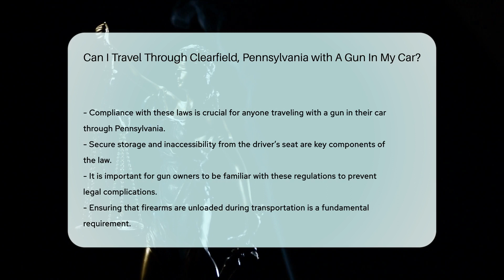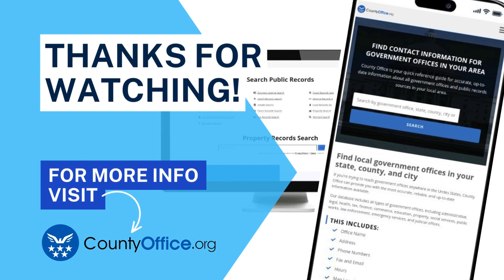Can I Travel Through Clearfield, Pennsylvania with A Gun In My Car? - CountyOffice.org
Can I Travel Through Clearfield, Pennsylvania with A Gun In My Car? Are you planning to travel through Clearfield, Pennsylvania with a gun in your car? Understanding the state's laws on gun transportation is crucial to avoid legal issues. Pennsylvania permits the transportation of unloaded firearms in a vehicle, provided they are not accessible from the driver's seat and stored securely. To learn more about the regulations and requirements for traveling with a gun in Clearfield, Pennsylvania, watch this informative video.